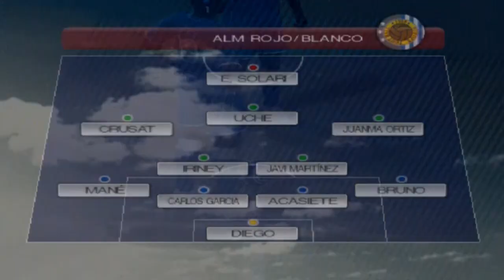PES 2009 (PS2) - EP.16 20°-21°-22° Giornata / Quarti di Finale And. Coppa D1 (Master League) (2009)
PES 2009 (ITA) (PS2)